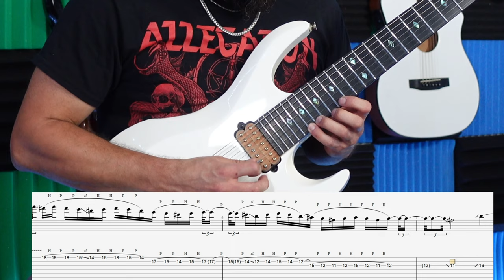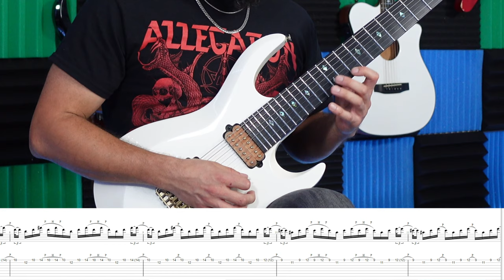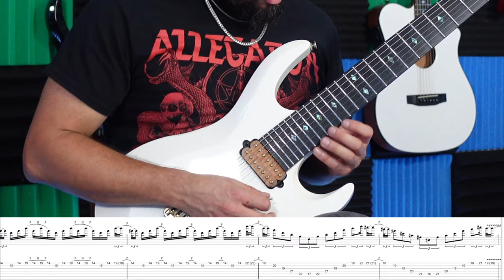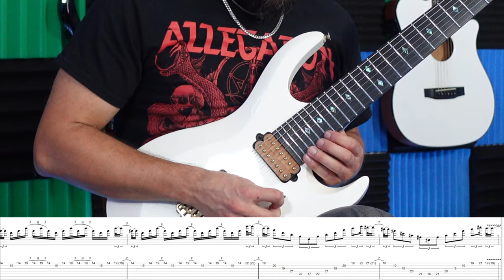Melodic Alternate Picking Shred Licks(W/TAB!)- Metal Guitar Lesson- Kiesel Guitars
Showing you how to play some of the sick licks from the @Etherius track "The Rivers of Sand and Blood."

If you enjoy what I do, please consider becoming a patron...

Tabs and inspiration are always included

\m/

00:00- Intro
00:10- Who Am I?
00:44- Demonstration
01:13- Theory Explanantion: Natural Minor Scale vs. Harmonic Minor Scale
02:46- First Lick Breakdown
04:06- Second Lick Breakdown
05:58- Third Lick Breakdown
07:52- Ending Lick Breakdown
10:52- Entire Solo Slow
11:24- Outro/Where To Find My Music

For those who know me, welcome back! For those who are new, allow me to introduce myself!

My name is Jay Tarantino and I am a guitarist and composer. I tell stories through music and am passionate about inspiring other musicians. I am the founder of the progressive metal band @Etherius and touring guitarist for @Angel Vivaldi.